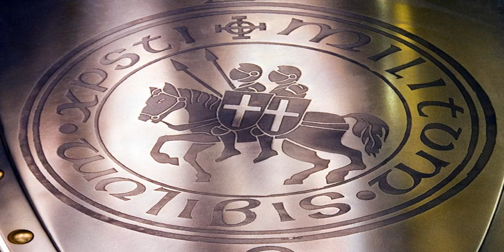Hotel San Antón Abad - Villafranca Montes de Oca - Spain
Hotel San Antón Abad hotel city: Villafranca Montes de Oca - Country: Spain

Address: Hospital, 4; zip code: 09257

Set along the Camino de Santiago, Hotel San Antón Abad is former hospital for pilgrims built in 1377. It preserves its original design featuring classic furniture and tastefully decorated rooms.

 -- Situé le long du chemin de Saint-Jacques-de-Compostelle, l'hôtel San Antón Abad est un ancien hôpital qui accueillait des pèlerins, construit en 1377.

 -- El Hotel San Antón Abad es un antiguo hospital para peregrinos construido en 1377 ubicado en el Camino de Santiago. Conserva su diseño original con muebles clásicos y elegantes habitaciones.

 -- Das Hotel San Antón Abad erwartet Sie am Camino de Santiago in einem im Jahre 1377 erbauten, ehemaligen Krankenhaus für Pilger. Sein ursprüngliches Design mit klassischen Möbeln und geschmackvoll eingerichteten Zimmern wurde bewahrt.

 -- Hotel San Antón Abad ligt langs de Camino de Santiago en is gevestgd in een voormalig ziekenhuis voor pelgrims dat gebouwd is in 1377. Het heeft het originele design beschouden, met klassieke meubels en smaakvol ingerichte kamers.

 -- Ricavato da un antico ospedale per pellegrini costruito nel 1377 lungo il Camino di Santiago, l'Hotel San Antón Abad conserva il design originale dell'edificio e vanta mobili classici e camere arredate con gusto.

 -- サンティアゴ・デ・コンポステーラの巡礼路沿いにあるHotel San Antón Abadは、1377年築の巡礼者の病院だった建物を利用しています。クラシックな家具が備わる上品な内装の客室には、オリジナルのデザインが残っています。  毎日の朝食は、カフェテリアで提供しています。レストランでは、6種類のスターターと6種類のメインディッシュから選べるセットメニューを用意しています。狩猟肉や季節の食材、地元産の食材を使用しています。  アーチ付きの石の壁と梁出し天井が特徴のSan Antón de...

 -- Hotel San Antón Abad酒店坐落在圣地亚哥朝圣之路（Camino de Santiago）上，建于1377年，前身是为朝圣者而建的医院。酒店保留了其原始设计，拥有古典家具和装饰典雅的客房。  房价含每日早餐，早餐在自助餐厅供应。餐厅提供套餐，包括6道开胃菜和6道主菜，供客人选择。酒店提供游戏、时令产品和当地特产。  San Antón de Abad酒店设有带拱门的石墙和横梁天花板，设有24小时前台，为客人提供旅游信息。公共区提供免费无线网络连接。酒店还设有电脑。 ...

 -- Отель San Antón Abad находится вдоль пути Эль Камино де Сантьяго в здании бывшего госпиталя для паломников, построенном в 1377 году. При обустройстве отеля был сохранен первоначальный дизайн.